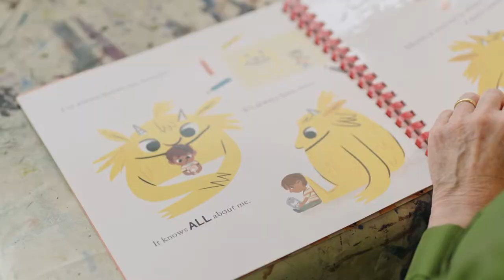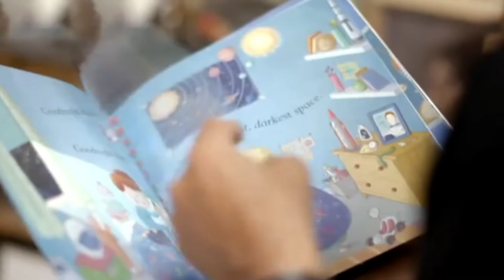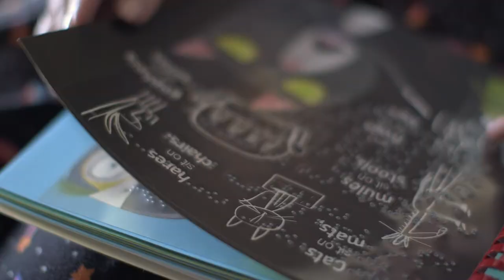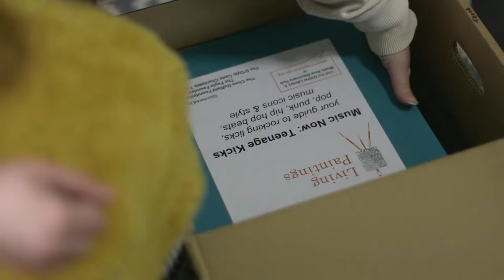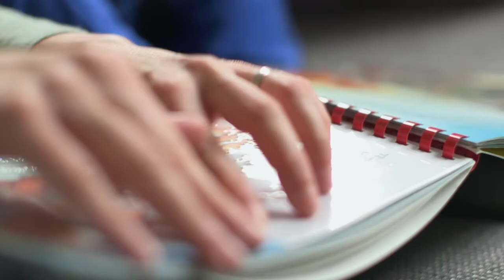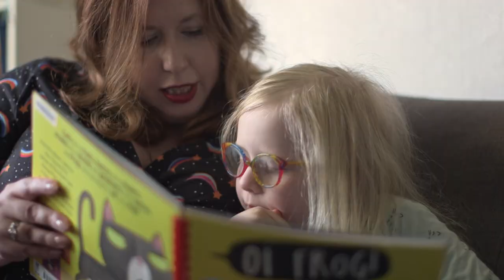Living Paintings - Presented by Imelda Staunton